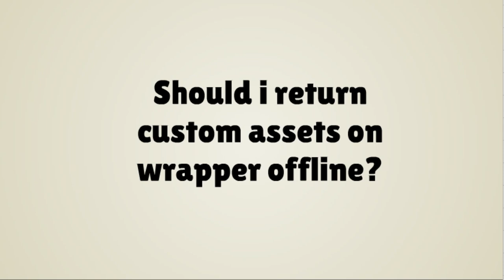Should i return custom assets on wrapper offline? (READ DESCRIPTION)